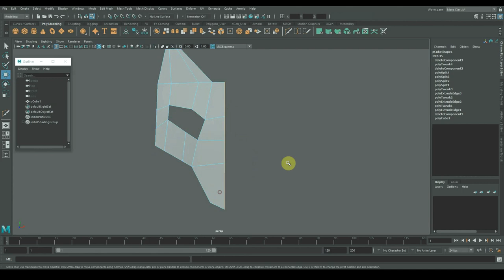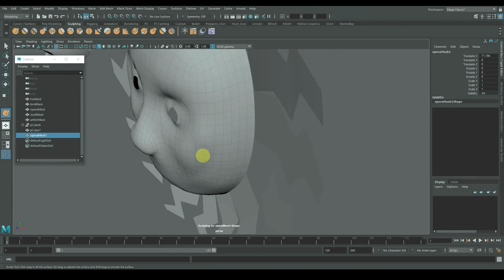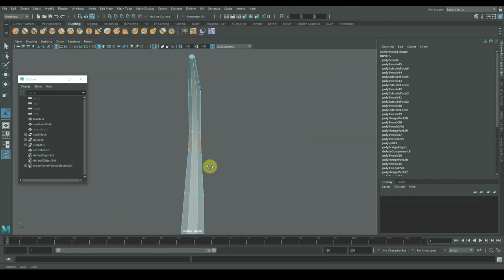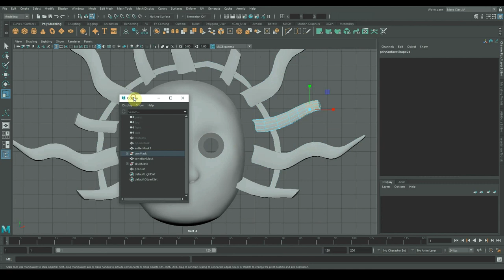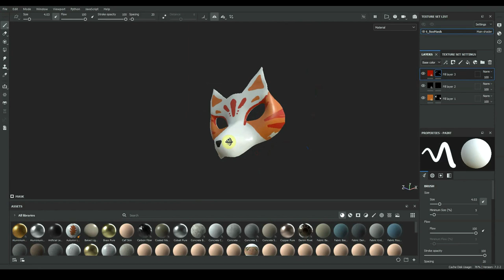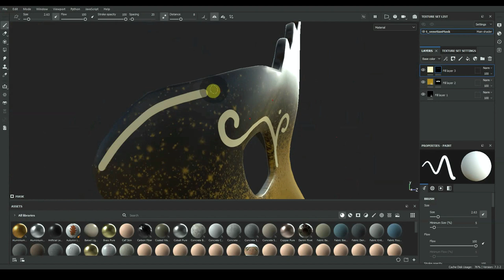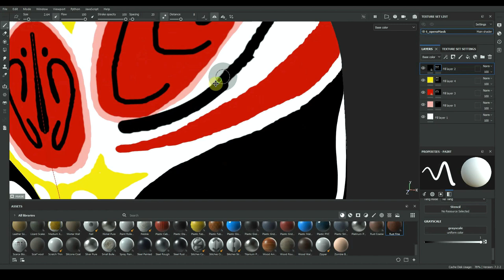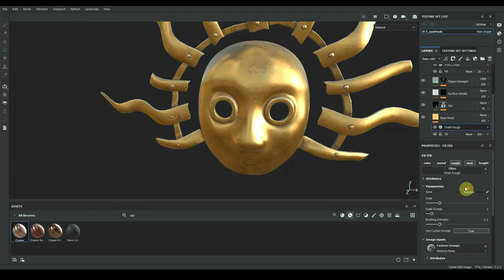3D Modeling and Texturing MASKS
I made 6 cool masks. Watch the process with my sister and me. Talking points: fencing and other vague spoilers for Wednesday, salt jam, Chinese opera masquerade, the demon mask can't hurt you as long as you don't acknowledge it, my qualms with symmetry, the fate of certain characters in Game of Thrones, the fate of Will Ferrell in The Office, and some drawing techniques that have never been done before.